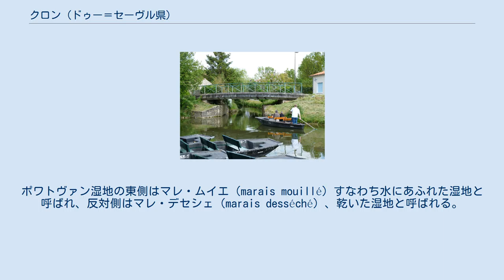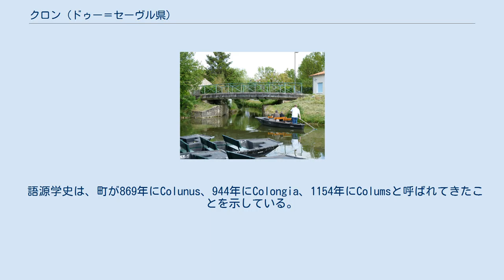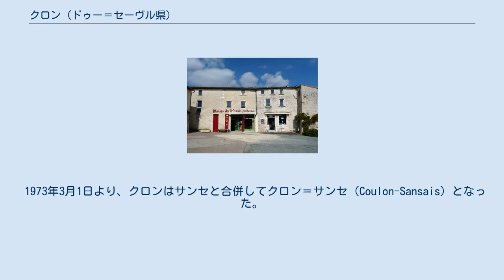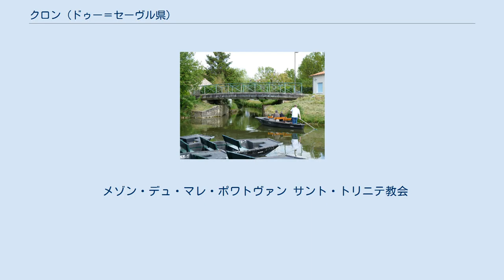クロン (ドゥー＝セーヴル県)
クロン （Coulon）は、フランス、ヌーヴェル＝アキテーヌ地域圏、ドゥー＝セーヴル県のコミューン。
ポワトヴァン湿地の観光の中心であり、『緑のヴェネツィア』（Venise Verte）の首都である。
ポワトヴァン湿地の東側はマレ・ムイエ（marais mouillé）すなわち水にあふれた湿地と呼ばれ、反対側はマレ・デセシェ（marais desséché）、乾いた湿地と呼ばれる。
 セイヨウトウキは、この地方で作られる菓子やペストリーの材料でもある セーヴル・ニオルテーズ川が流れるマレ・ムイエの中心地である。
町の周囲は水の流れる幅広い溝や運河に囲まれるだけでなく、一年のうち数か月間は土地が氾濫する。
植物相（ポプラ、トネリコ、野生のアイリス、セイヨウトウキ）、動物相（ウシ、ヒツジ、アライグマ）に恵まれている。
 語源学史は、町が869年にColunus、944年にColongia、1154年にColumsと呼ばれてきたことを示している。
考古学研究は、定住地の古さを証明している。
特に、ガロ＝ローマ時代の墓地とサルコファガス、新石器時代の重要な村、メロヴィング朝時代のサルコファガス、または青銅器時代からの霊柩車、最近になってグラン・シャンという場所にあるガリア時代の農場が明らかになっている。
 1973年3月1日より、クロンはサンセと合併してクロン＝サンセ（Coulon-Sansais）となった。
しかし1981年1月1日から合併を解消し、それぞれ独立したコミューンに戻った。
 平底船 クロンは長い間、家畜の飼育や短期サイクルの農業で生計を立ててきた。
今日では町の経済は、個人または団体で訪れる毎年の訪問者の多くを受け入れられるホテル、レストラン、民宿（シャンブル・ドット）の存在が証明するように、観光に基づいている。
ここは、伝統的に地域の足となってきたバルク・プラートという平底船の出発点であり、ガイドあり・なしのどちらでも乗れるが、貸自転車も見つかるし、小規模な鉄道を使って行くこともできる。
 2009年1月まで、クロンはフランスの最も美しい村に登録されていた。
1999年までEHESS/Cassini、2004年以降INSEE。
 メゾン・デュ・マレ・ポワトヴァン サント・トリニテ教会